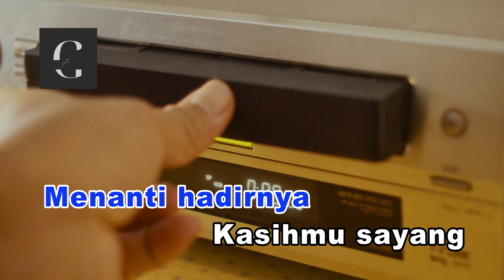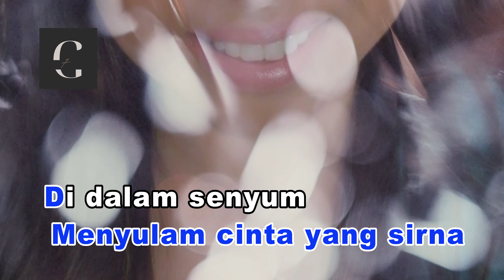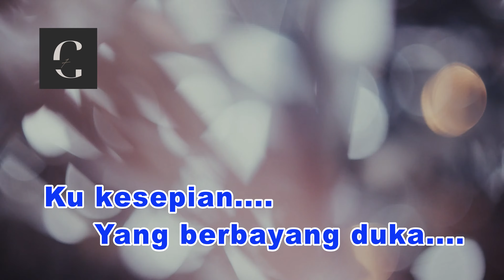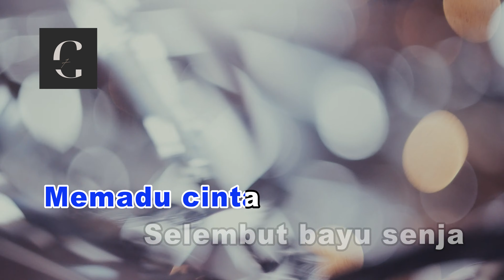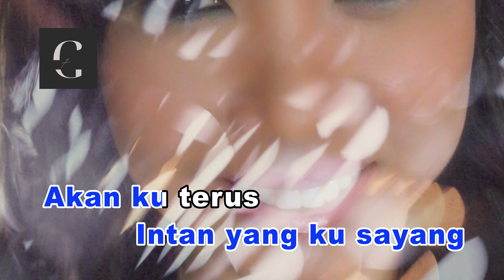Intan Ku Kesepian - Wings l 4K VIDEO lagu karaoke melayu tanpa vokal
4K VIDEO Karaoke Lagu Melayu Tanpa Vokal

Wings merupakan sebuah kumpulan muzik rock Malaysia yang ditubuhkan pada 1985 di Kuala Lumpur, Malaysia. Semasa penubuhannya, kumpulan ini dianggotai oleh lima anggota asal yang terdiri dari Awie (Penyanyi), Syam (Gitar Utama), Baharom (Gitar Kedua), Zul (Bass) dan Jojet (Dram). Namun jumlah anggota Wings telah berubah dengan menjadikan empat orang anggota sahaja. Awie, Joe, Eddie dan Black adalah anggota yang telah mengambil jangka masa yang lama untuk menganggotai kumpulan ini.

Pada bulan 31 Oktober 2015, sempena ulang tahun penubuhan kumpulan Wings ke-30, Wings telah mengadakan konsert bersejarah berskala besar yang bertemakan 'Konsert Wings 30 tahun' di Stadium Merdeka Kuala Lumpur yang berjaya memukau lebih 20 ribu orang penonton.

Kini anggota Wings hanya menjadi tiga orang iaitu Awie, Eddie dan Black selepas pemain gitar utamanya, Joe meninggalkan kumpulan ini pada penghujung tahun 2016 berikutan masalah dalaman yang dihadapinya setelah 28 tahun beliau mengharungi sukaduka bersama Wings.

Sesudah Joe meninggalkan kumpulan ini, Wings menggunakan nama Wings & Superfriends seketika dalam tempoh lebih kurang setahun.[1] Ini berikutan Wings bersetuju untuk memerlukan dua khidmat pemain gitar utama yang berpengalaman iaitu Syam yang juga merupakan anggota asal Wings dan Edrie Hashim (Bekas anggota Kumpulan Chapters) sebagai pemuzik undangan yang diberi gelaran Superfriends untuk menggantikan tempat Joe. Kini nama Wings & Superfriends tidak digunakan lagi. Wings dibentukkan lima anggota iaitu Awie (Penyanyi), Syam (Gitar Utama), Edrie (Gitar Kedua), Eddie (Bass) dan Black (Dram).

Sehingga kini kumpulan Wings telah menerbitkan sebanyak sebelas buah album studio tidak termasuk album kompilasi, live dan album studio bersama Search. Hampir kesemua album Wings berjaya mencapai jualan ketahap Anugerah Platinum, Anugerah Double Platinum, Anugerah Tripple Platinum dan sehingga ke Anugerah Quadraple Platinum. Album studio Wings ke-11, Menakluk Kosmos (2014) telah terjual sebanyak 10,000 unit. Wings turut tidak ketinggalan untuk menceburi dalam industri perfileman yang telah pun muncul sebanyak enam buah filem dan antaranya ialah Pemburu Bayang (1993) dan Leftwings (2012).

Pada tahun 2018 Syam dan Edrie sah menyertai Wings setelah Awie, Eddie dan Black bersetuju untuk membentuk 5 orang anggota kumpulan ini.